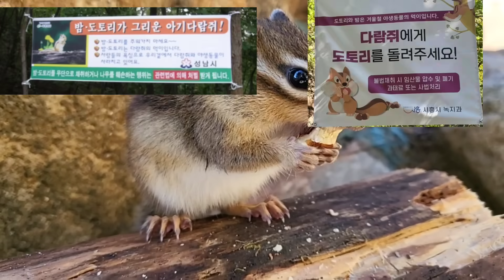산에서 만난 다람쥐 키울까 말까